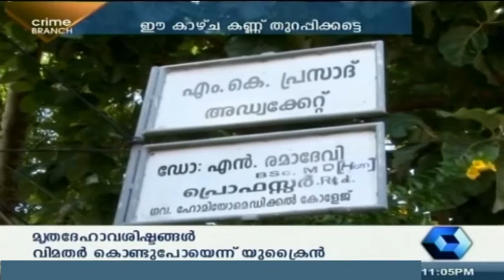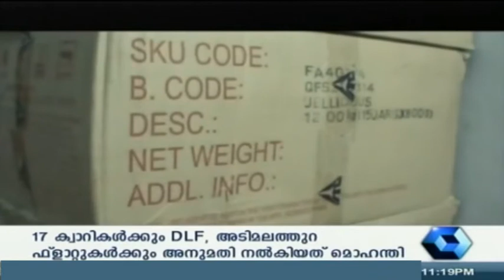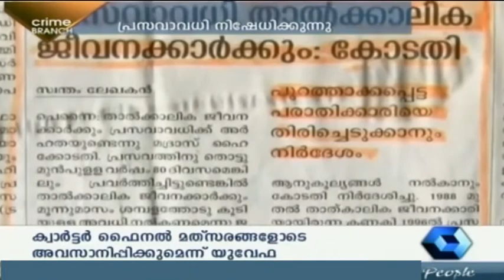Crime Branch 20 07 2014 (Full Episode)